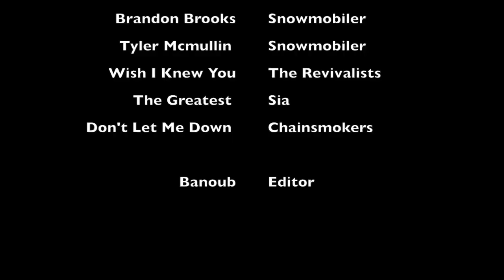New York Snowmobiling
The Music in the Video is not owned by me and but by the following
I Wish I Knew You- The Revivalists
Don't Let Me Down- The Chainsmokers
The Greatest- Sia